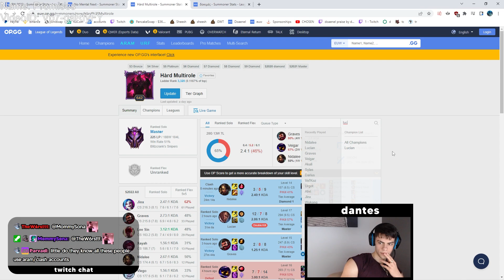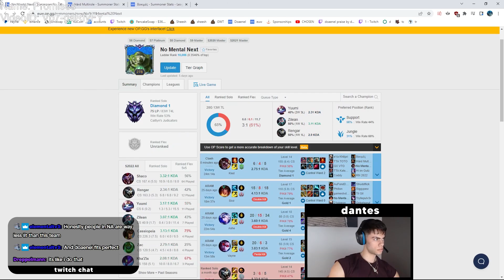ARE WE GETTING TROLLED? | Clash with Drututt, Elosanta, Zlators, Elite500 (Part #2)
⇩ OPEN ME ⇩